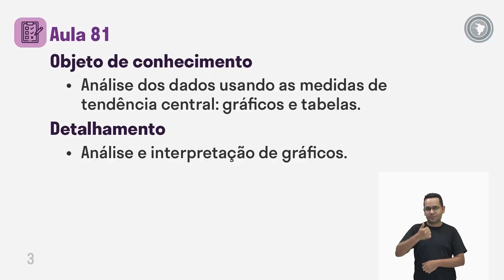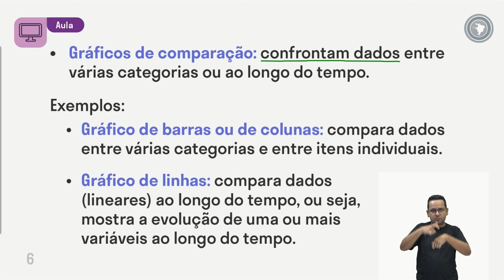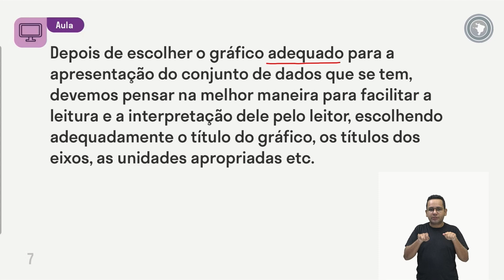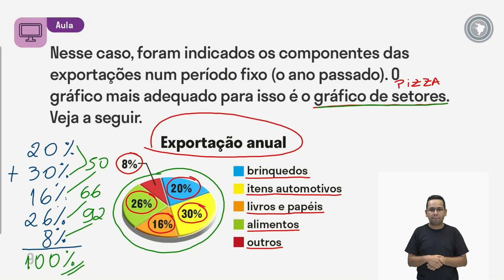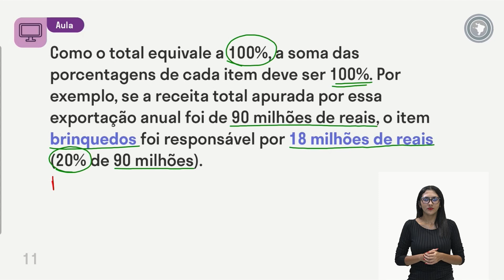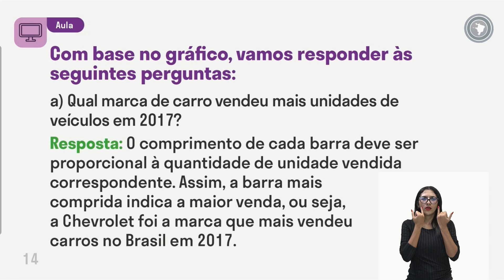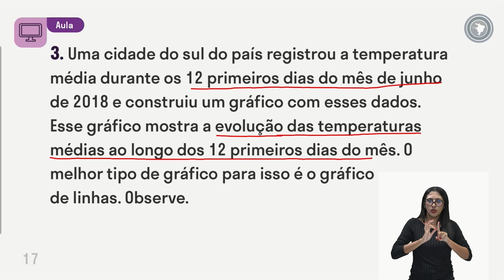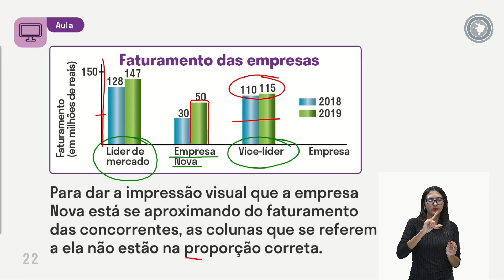Matemática - Aula 81 - Análise dos dados usando as medidas de tendência central: Gráficos e tabelas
Análise e interpretação de gráficos